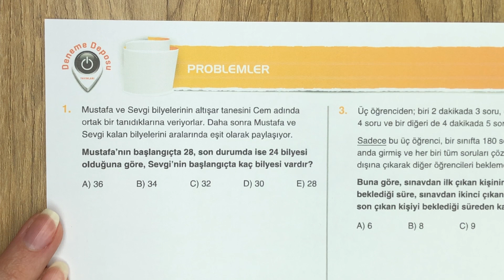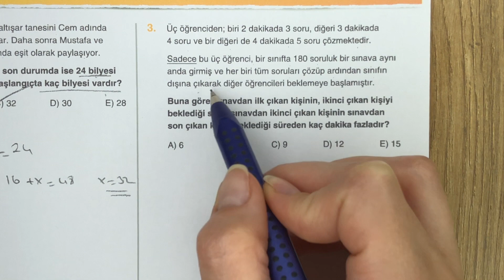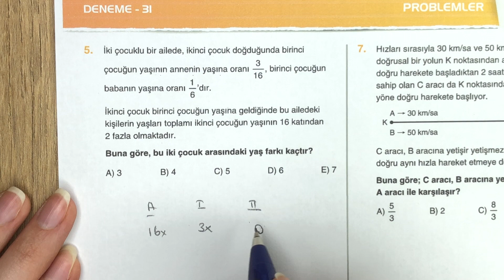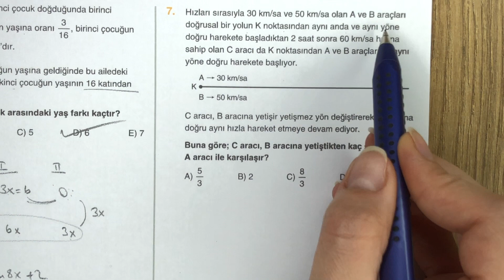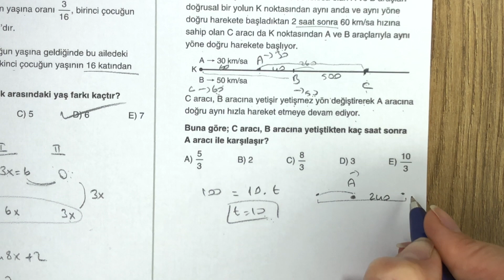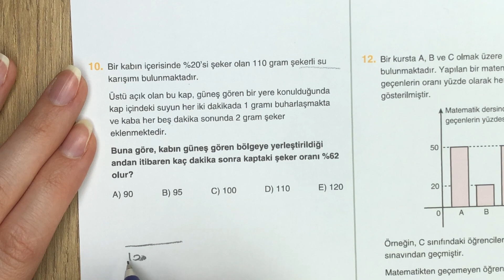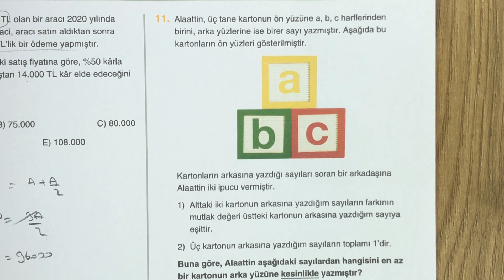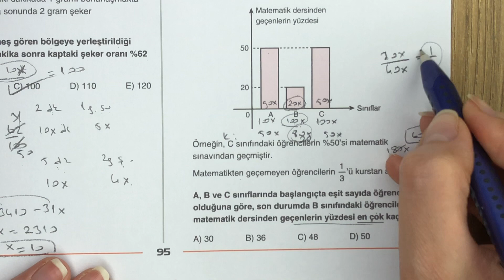DENEME DEPOSU PROBLEMLER ÇÖZÜMLERİ DENEME-31 ACİL YAYINLARI